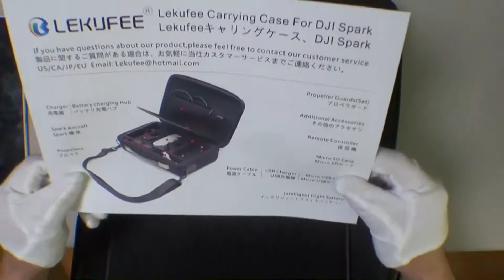超簡単！ ドローン挑戦4 まずは、カタチから「ケース」